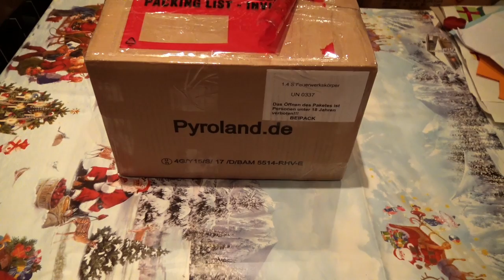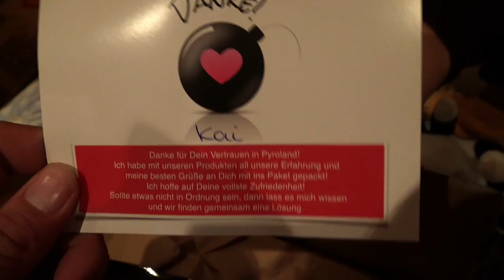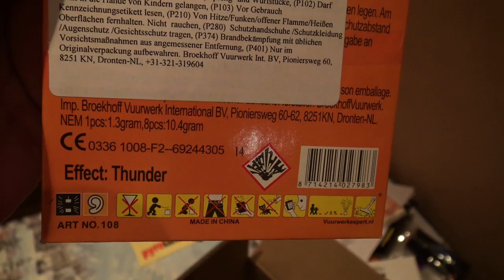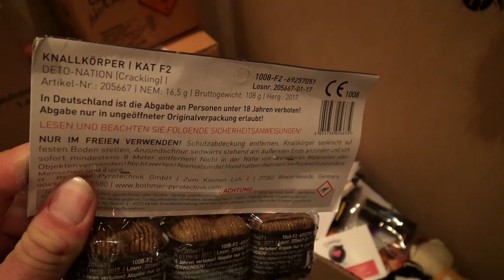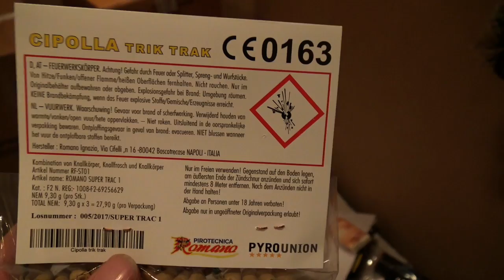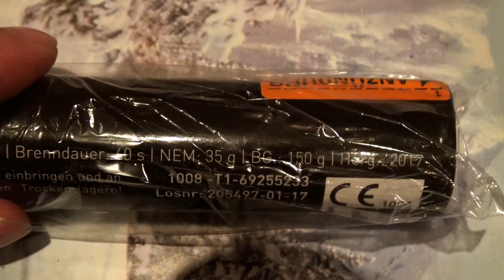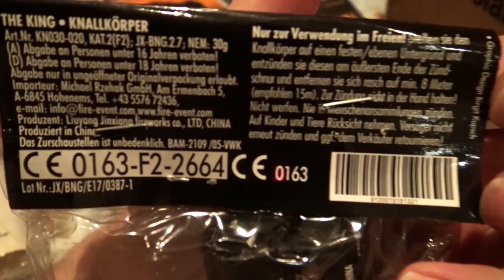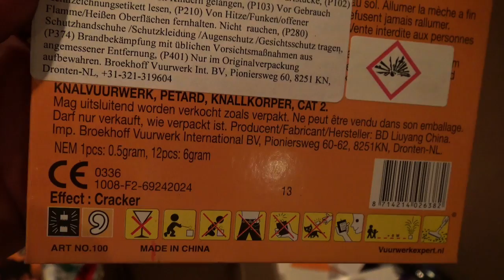Pyroland Silvester Feuerwerk Bestellung Unboxing 2017 Part 2 - The Hawk Fireworks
Echt schnelle Lieferung. Ich war richtig gierig auf die Deto Nation denn diese kanonenschläge haben es echt in sich. die the king 2.0 auch der Hammer. Naja das Packet kam schön sicher verpackt an und wurde drin schön ausgepolstert mit Luftkissen. So muss das sein. Vielen dank an Pyroland.de ich werde wieder bestellen bei euch.

Hier dreht sich alles um schönes Feuerwerk. Der Duft und der Klang ist einfach nur Hammer.

Wenn Euch dieses Video gefällt, würde ich mich ein Abo und Like freuen.